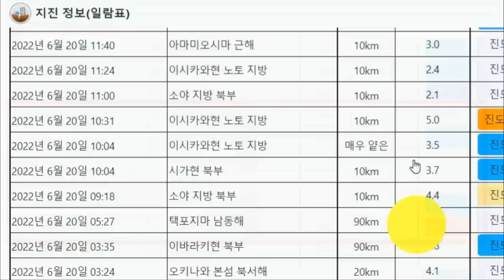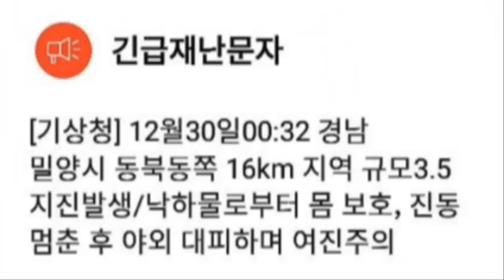[일본 속보] 전철 무너지고 난리난 일본 열도 폭우에 휩쓸려 댐붕괴 일본 완전패닉 실시간 일본 대홍수 상황